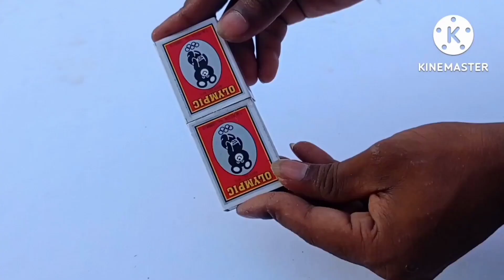How to make match box mini road roller science project diy creative video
how to make match box mini road roller//road roller science project /